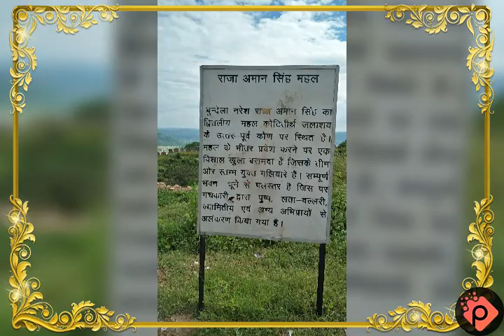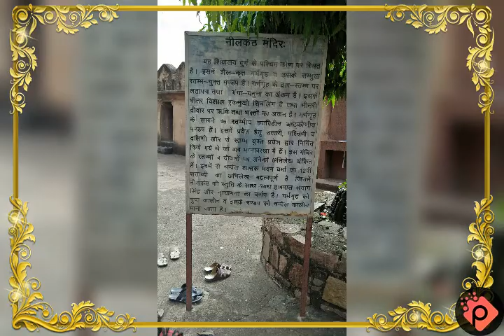Ae watan watan mere abad rahe tu, raazi movie song, kalinjar kila, fort visit, College tourist pala